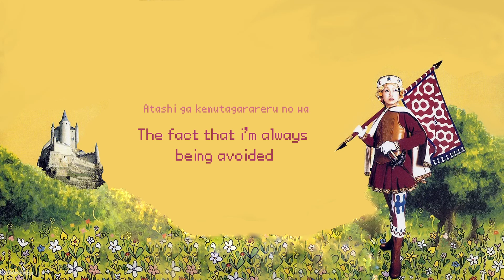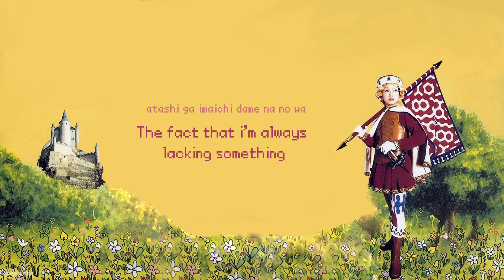Hi-Posi - Atashi No Select (English/Español/Romaji) 『あたしのSelect』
Traducción mía, si encuentran algún error háganmelo saber pls.